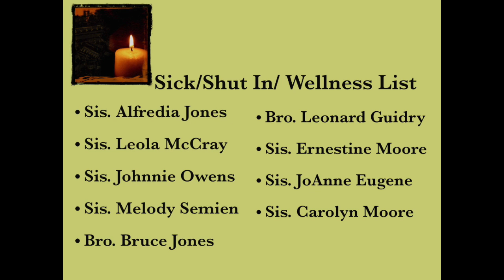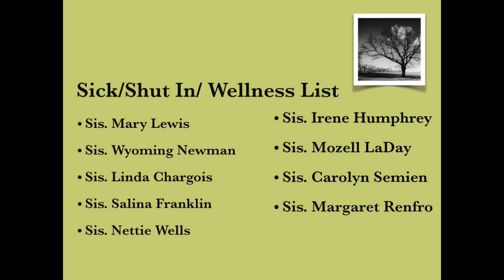Paradise October 2015-2nd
This video is about Paradise October 2015-1st